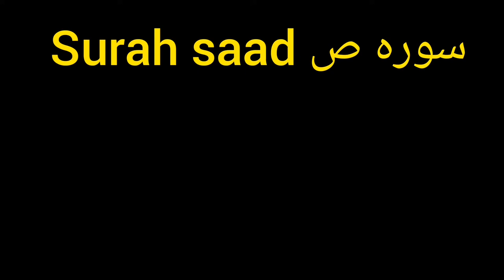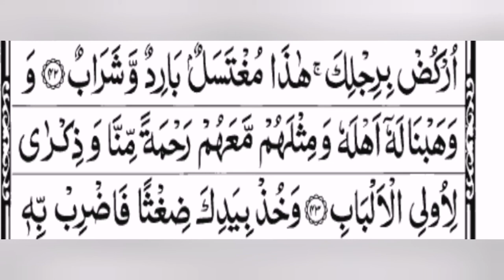surah saad Ayat# 42,43 para 23 tarjuma kanz ul irfan tafseer sirat ul jinan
Surah ka taruf
Makki surah
Ruku 5
Ayaat 88
Haroof e muqaraat mai se 1 ha. ص
Is munasbat se is surah ka nam surah saad ha.
Is surah mai kufar k aqaaid k barey mai behes k ziman mai islam k bunyadi aqaaid jaisey toheed, risalat r marney k baad zinda honey ko sabit kiya gya ha.